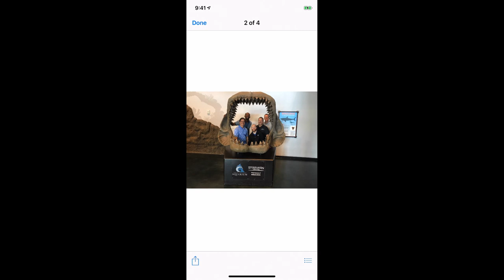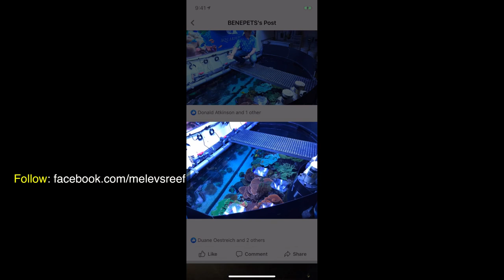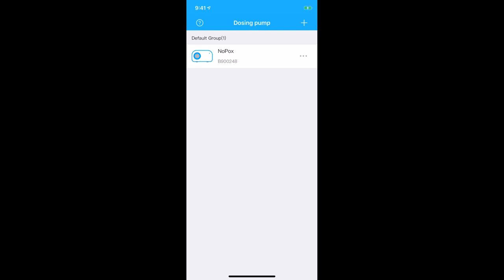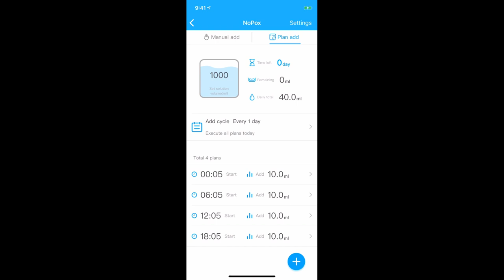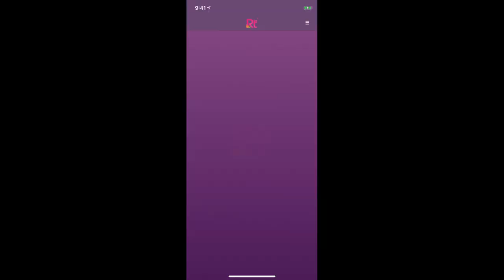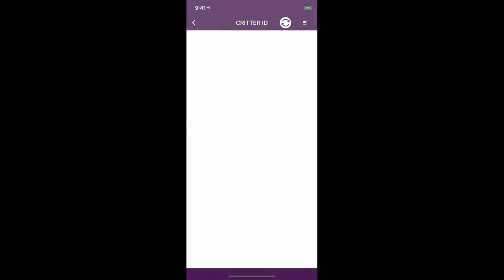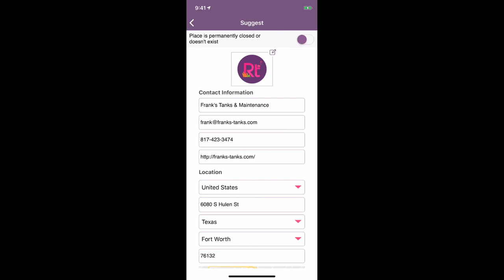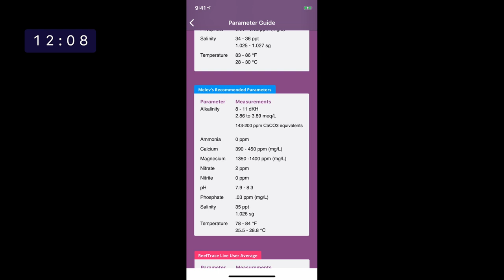Let's talk about aquarium power consumption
Everyone should do an energy audit from time to time